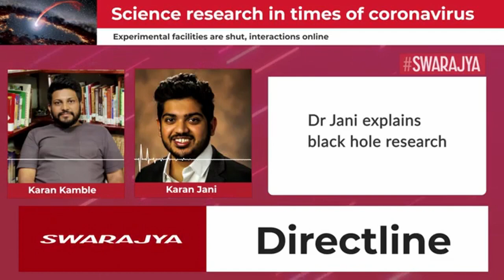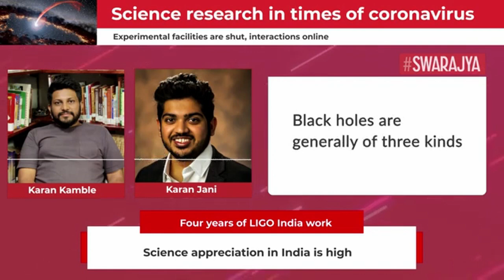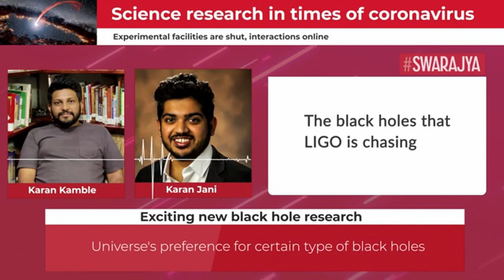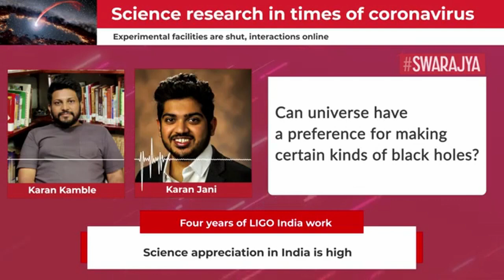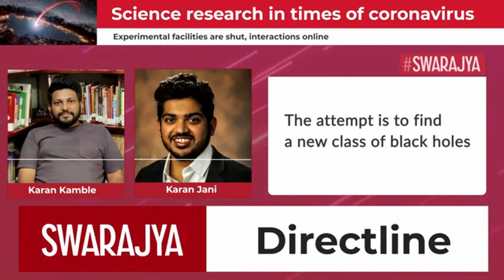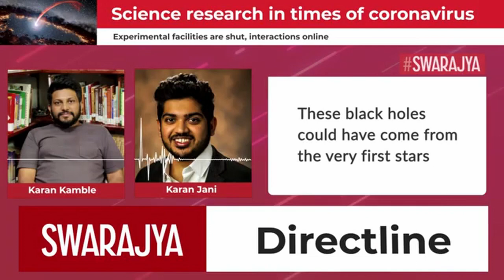Intermediate-Mass Black Holes Detected! LIGO Astrophysicist Dr Karan Jani Explains What They Are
[Segment recorded with Dr Karan Jani in April 2020]

Scientists have known that black holes are of two kinds — "stellar mass" and "supermassive" black holes.
Stellar-mass black holes are formed from the death of stars and are a few times the mass of the sun or in a range extending up to a few tens of solar mass.

Supermassive black holes, on the other hand, are as massive as anywhere from a thousand to a hundred-thousand times the mass of the sun. They are found at the centres of galaxies.

In this mass-based classification, though, there is a gap — a range of mass where no type of black hole exists, at least to the extent that scientists know about these objects.

Essentially, one class of black hole ends with a few tens of solar mass stretching up to about 60, and the other begins roughly at a thousand solar mass.

What happens in between?

On 2 September, detection of a new class of black hole, the intermediate-mass black home, was announced. In May this year, one of the LIGO astrophysicists behind this research work told Swarajya what this class of black holes was and why it was important to learn more about our universe.